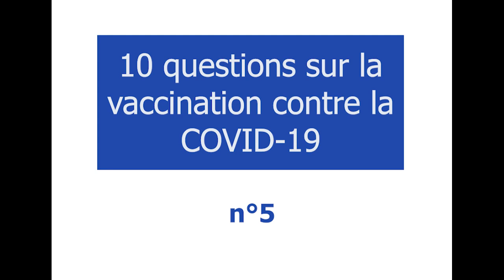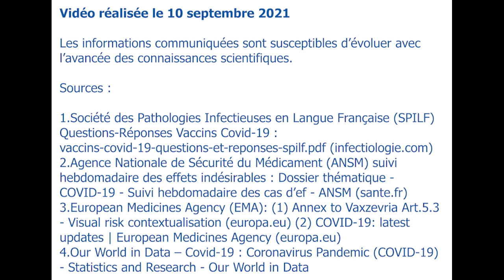Il paraît que l'on manque de recul sur le vaccin contre la COVID-19.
Nos médecins répondent à vos questions !

Sources :
1. Société des Pathologies Infectieuses en Langue Française (SPILF) Questions-Réponses Vaccins Covid-19 : vaccins-covid-19-questions-et-reponses-spilf.pdf (infectiologie.com)
2. Agence Nationale de Sécurité du Médicament (ANSM) suivi hebdomadaire des effets indésirables : Dossier thématique - COVID-19 - Suivi hebdomadaire des cas d’ef - ANSM (sante.fr)
3. European Medicines Agency (EMA): (1) Annex to Vaxzevria Art.5.3 - Visual risk contextualisation (europa.eu) (2) COVID-19: latest updates | European Medicines Agency (europa.eu)
4. Our World in Data – Covid-19 : Coronavirus Pandemic (COVID-19) - Statistics and Research - Our World in Data